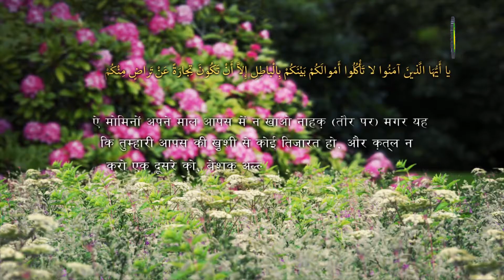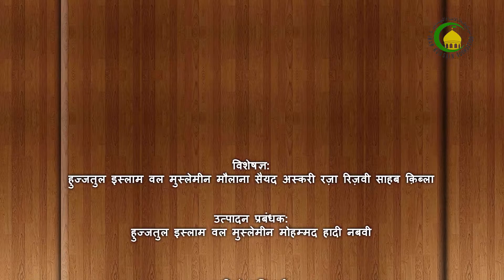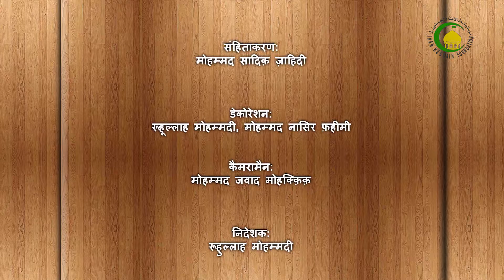102. सूद वाली तिजारत - विशेषज्ञ : मौलाना असकरी रज़ा रिज़वी साहब मेरठी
इस  प्रोग्राम में सूद की परिभाषा बताई गई है और बताया गया है कि सूद कि दो किस्मे होती है (1) क़र्ज़ मे सूद (2) तेजारत में सूद। आखिर मे बताया गया है कि सूद का लेना या देना हराम है।